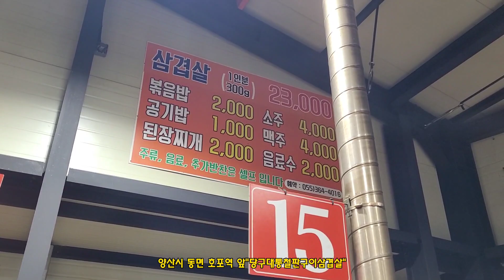호포역 앞 당구대통철판구이삼겹살(양산시 동면) 2021.11.7일